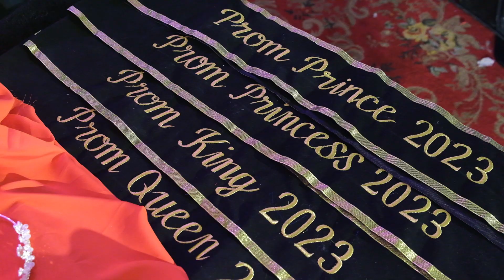Relive the Magic: MRS Prom Night 2023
Step into the world of elegance and charm as we relive cherished memories from MRS Prom Night 2023! Join us in this enchanting journey where the past, present, and future converge, creating a beautiful reminiscence of our shared moments.